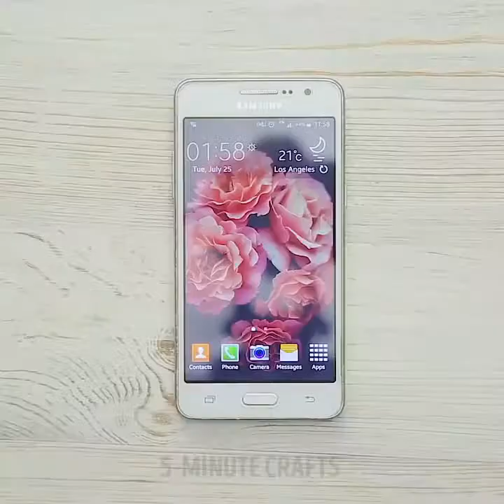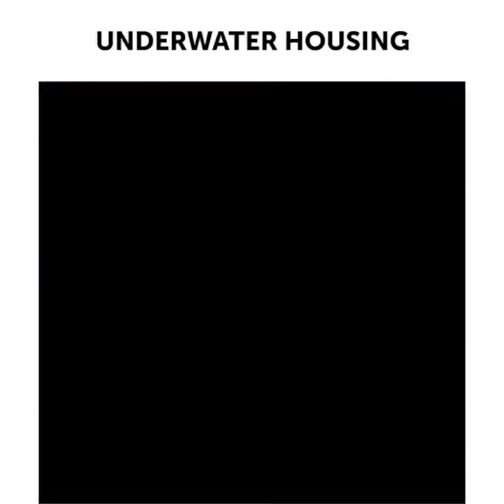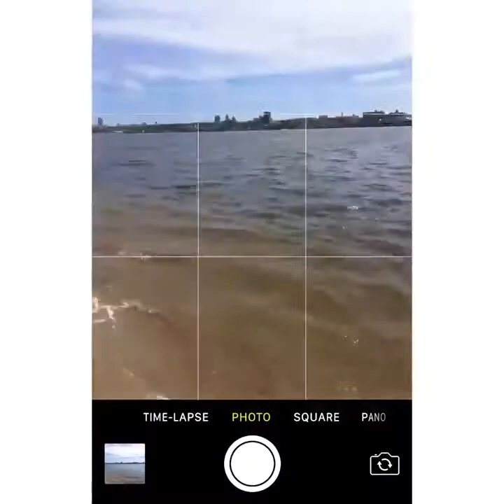23 BEFORE & AFTER HANDPHONE